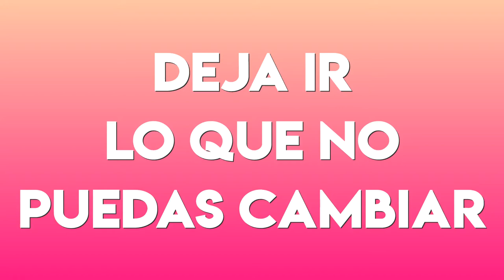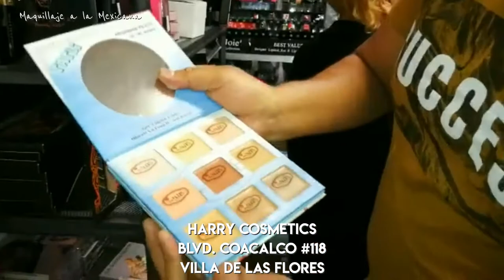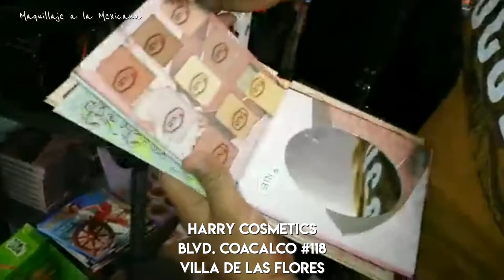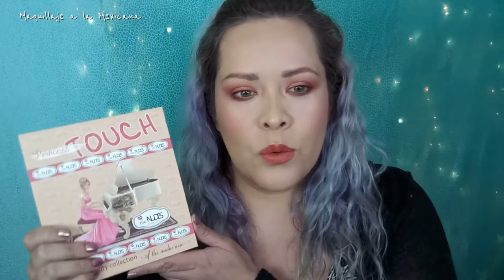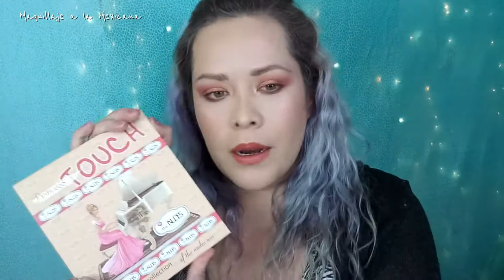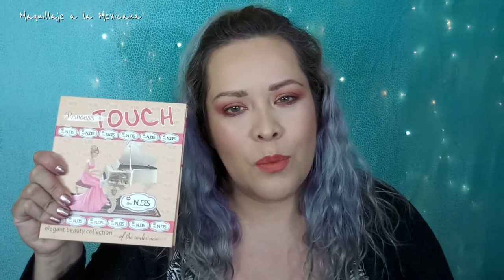RESEÑA PALETA THE NUDES ~ PRINCESS TOUCH | MAQUILLAJE A LA MEXICANA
☀HARRY COSMETICS (ULISES)
Lu-Sab 10:00 ~ 8:00
Dom 10:00 ~ 6:00
Boulevard Coacalco #118 Villa de las Flores